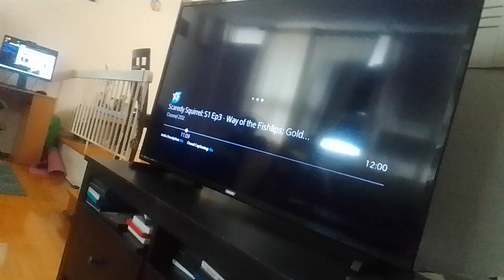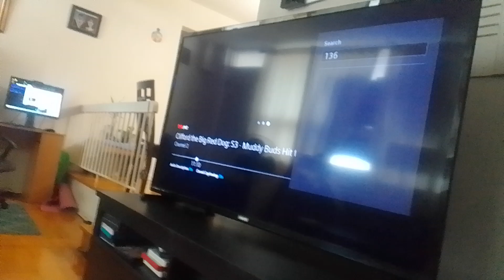count venamus, supertights & dark noobs play dark tea time with blorgon & get more beans supernoobs